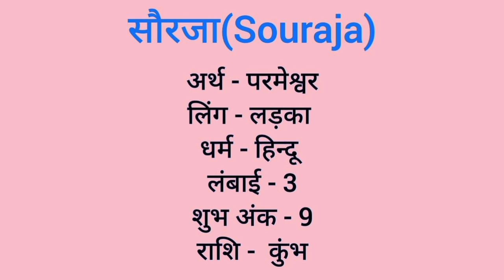Souraja name meaning in hindi | souraja naam ka matlab kya hota hai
Souraja naam ka matlab
Souraja  meaning in hindi
Souraja naam mane k